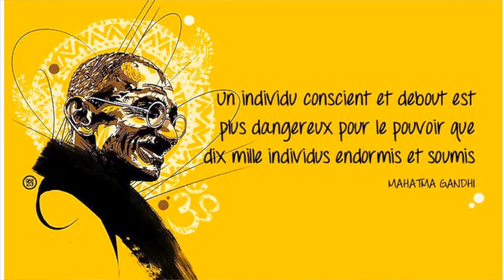DIRE NON, POURQUOI EST CE SI IMPORTANT ?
Dans cette vidéo nous aborderons différents processus pour développer notre capacité à dire non avec élégance, afin de nous respecter, de reprendre notre pouvoir, de respecter l'autre et de mettre en place une relation gagnant/gagnant.